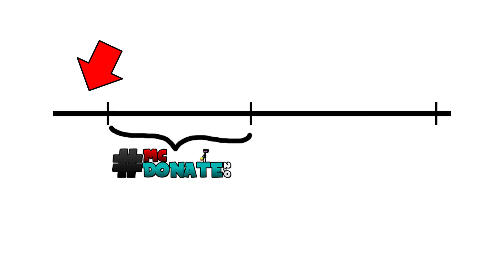Minecraft Aquaro Trailer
» Hast du das Video schon bewertet?
ÖFFNE MICH!

» Community TS: zockistreamt.nitrado.net